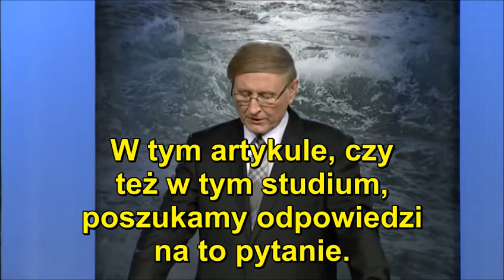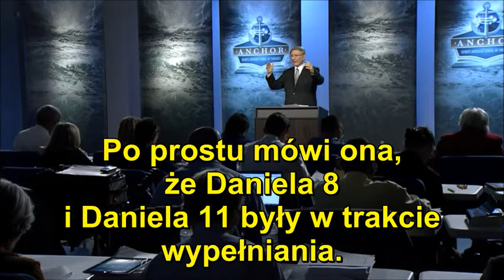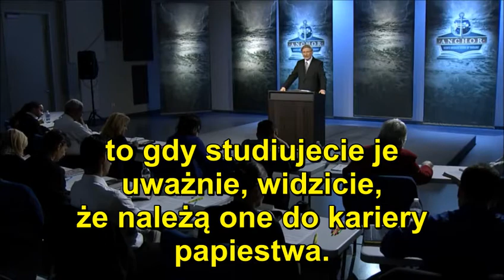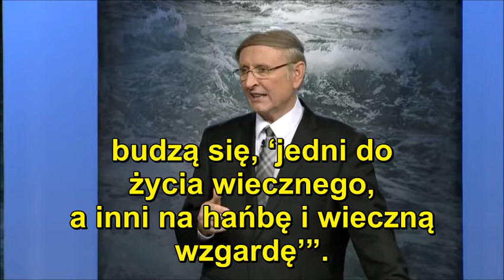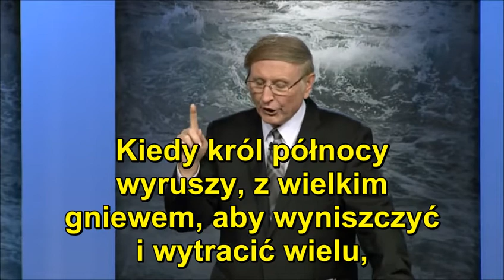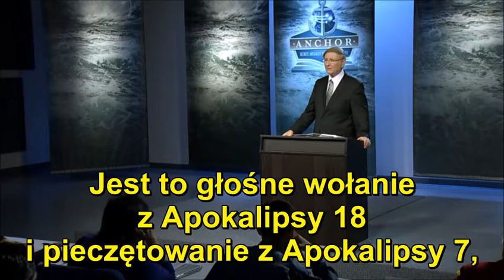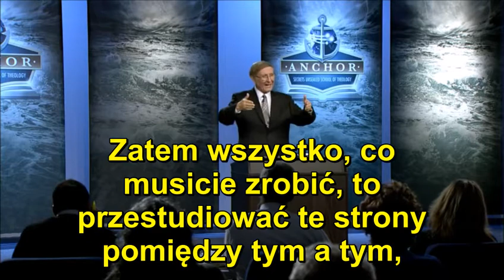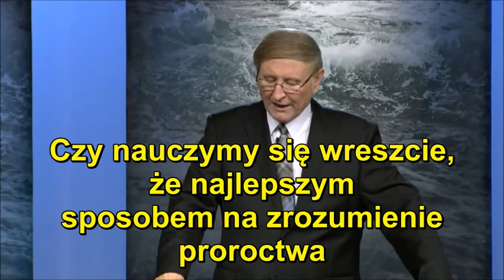Stephen Bohr - KOTWICA - Zasady profetyczne, odcinek 30 z 30 (NAPISY PL)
Wykład teologiczny z serii: "Szkoła Teologiczna KOTWICA"
Tytuł zajęć: "Zasady profetyczne: Podstawy proroctw biblijnych"
Odcinek 30 z 30

W tym odcinku omówione zostaną:

- Zasada nr 14: Jak prawidłowo używać pism Ellen White przy studiowaniu proroctw biblijnych (ciąg dalszy).
- Ellen White i Księga Daniela 11:40-45.

Tytuł oryginalny:
"Anchor: Secrets Unsealed School of Theology"
"Prophetic Principles: The Nuts and Bolts of Bible Prophecy"